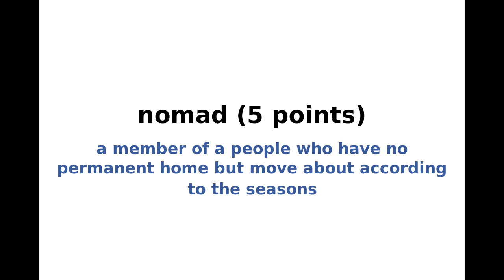New York Times NYT Spelling Bee Answers and Solution for December 11, 2022